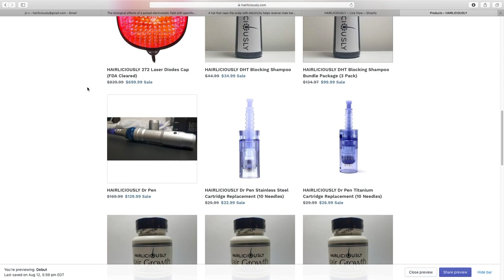CALUM BEST GETS 4 HAIR TRANSPLANTS AND WILL NEED MANY MORE. HERE'S WHY.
Top Turkey Hair Clinic by Dr Acar:
Get your HAIRLICIOUSLY Hair Growth Supplements, DHT Blocking Shampoo, hair loss serum, 272 LASER diode helmet, and the BEST microneedling devices

Products I am using to supplement my FUE hair transplant:

1. HAIRLICIOUSLY Dr Pen 1.5mm 1-2x a week. (temples and hairline)

2. HAIRLICIOUSLY Hair Growth Supplement 2x a day

3. Minoxidil (Rogaine) - Minoxidil slows hair loss progression and promotes hair regrowth. I've noticed that using Minoxidil helped me grow my transplanted hairs a lot more quicker.

4. Pumpkin Seed Oil 1000 mg + HAIRLICIOUSLY Vitamins

6. 0.5mg fin